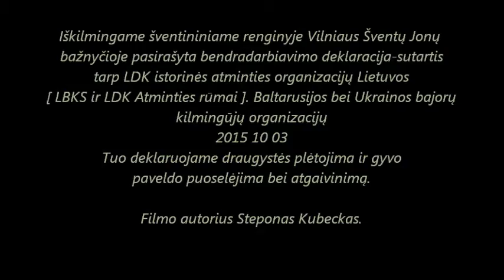2015 10 03 nr. 193 Lietuvos [ LBKS IR LDK ] F. aut. Steponas Kubeckas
Renginys vyko universiteto Šventų Jonų bažnyčioje. Filmo autorius Steponas Kubeckas.